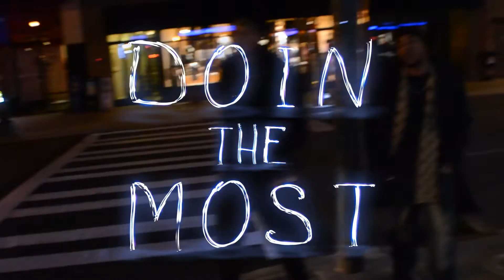Doin The Most HD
Two Hot New Hip Hop and R&B artist Show you how they are
•• Doin The Most •• Doin The Most

Follow The Wave at

The Gift
Instagram.com/TheGiftMusic
Facebook.com/WhoisTheGift
SoundCloud.com/TheGiftMusic

The Gift Productions

KJ Carter
Instagram.com/KJCarter
Facebook.com/KJCarterMusic